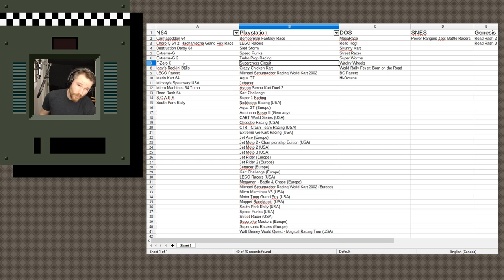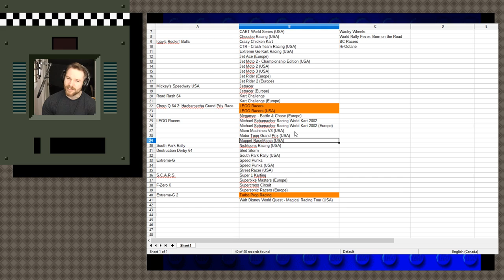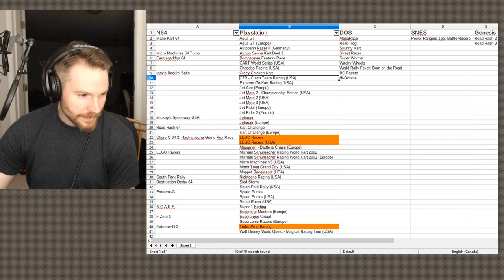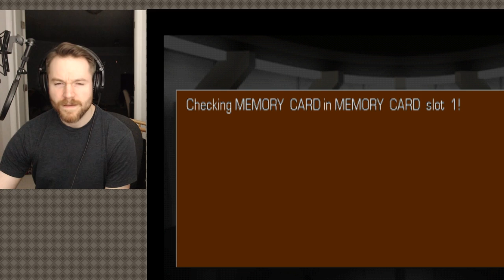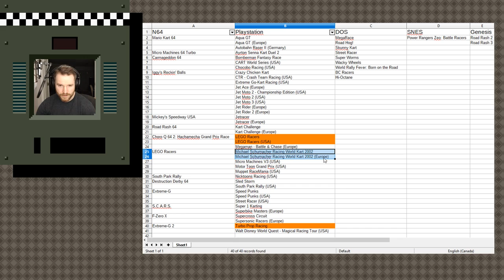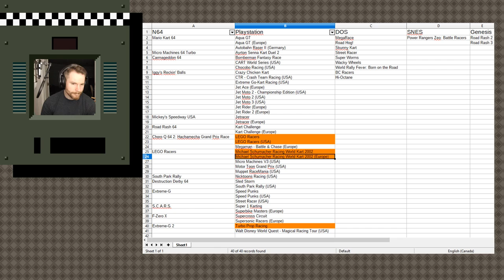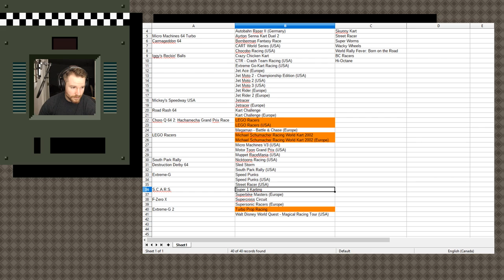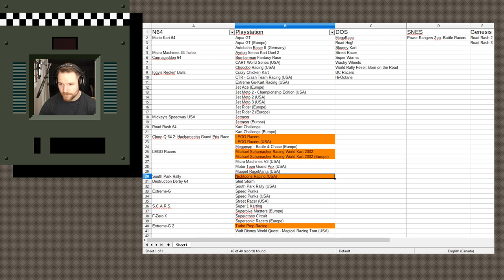Radd Plays The Best of the Worst Kart Racers 01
Chiptune and Game Composer Norrin_Radd (Matt Creamer) plays dozens of the worst Kart Racers he can find. In his travels, one must question what actually makes a Kart Racer?

(14:34) Turbo Prop Racing (PSX) (LOUDEST SOUNDTRACK IN THE WORLD)
(22:34) Lego Racers (PSX)  ("It's not bad")
(42:52) Michael Schumacher Racing World Kart 2002 (What a smile...)
(1:02:11) Nick Toons Racing (PSX) (High level play as Stimpy!)
(1:19:32) Extreme Go-Kart Racing (PSX) ("good" bad Japanese voice actors)
(1:33:39) Crash Team Racing CTR (PSX) (Pretty gosh darn good)
(1:47:02)Twisted Metal (PSX)(A very special game)

NEW! Feel free to support me there, while also securing some killer perks :)